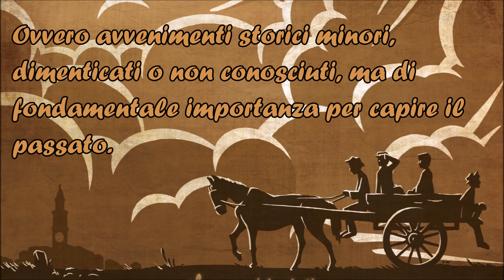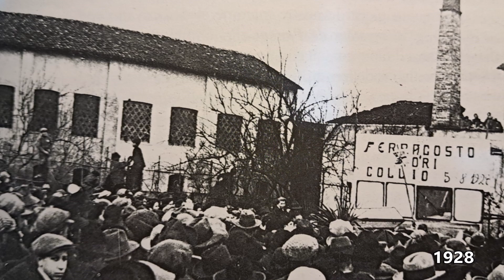Trigolo - Historical Photos 2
Trigolo then and now.